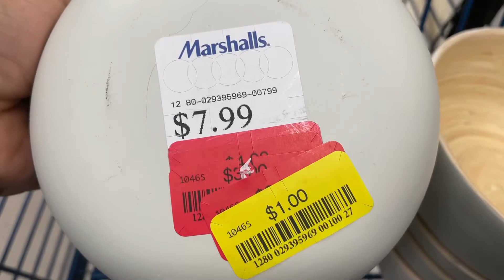💃 .- VLOG #44 Salí un rato + Hago pulseras para mi tienda Shopify + mi esposo desinfecta por Covid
Si quieren ver la galería de todo lo que tengo a la venta, este es mi instagram de la tienda @byluisasubero y este es el